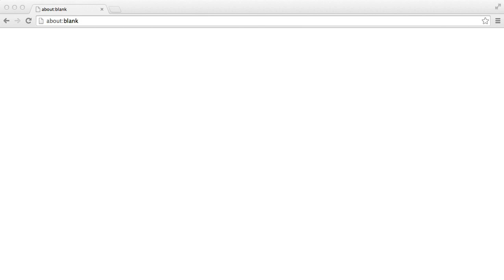The Overview to the Introduction to Web Design